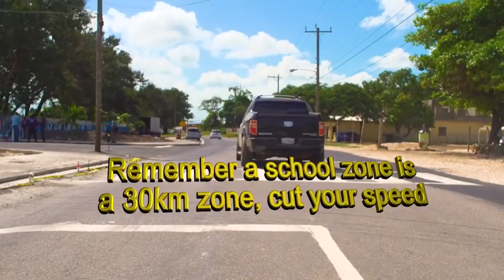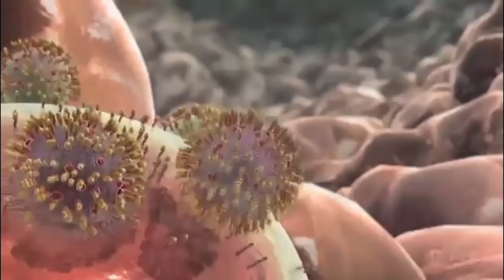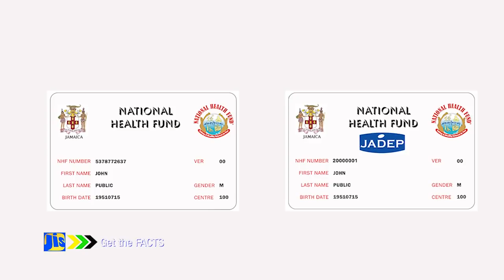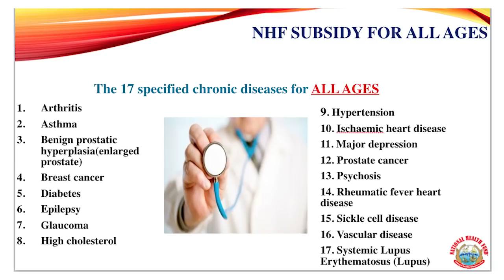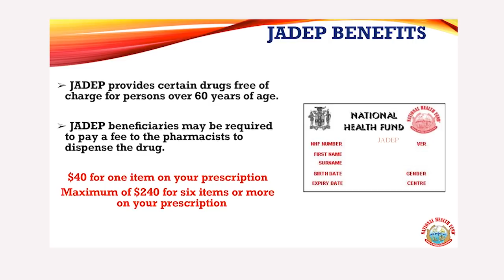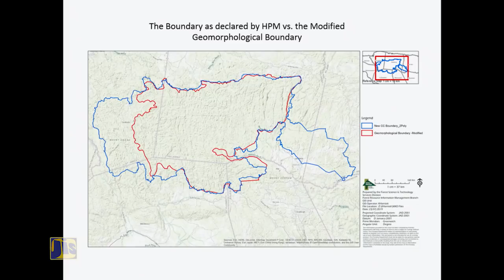Jamaica Magazine 19 09 2019